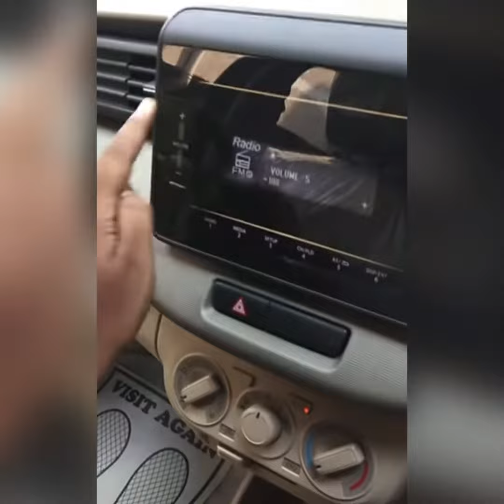Maruti suzuki Ertiga Features trick Best sterio and automatic variant details 2023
hidden features of ertiga vxi,ertiga best features,maruti ertiga best model,ertiga automatic 2022,ertiga automatic mileage test,ertiga automatic review india,maruti suzuki ertiga audio system,maruti suzuki ertiga sound system,maruti suzuki ertiga android stereo,ertiga 2023 stereo,Maruti suzuki Ertiga Features trick details 2023